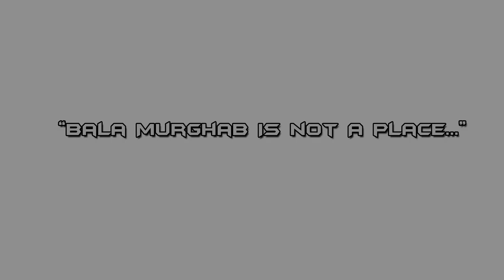Bala Murghab | OEF 10 - 11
Montage from my platoon's deployment to Bala Murghab Afghanistan. Footage was taken from myself and other members of the Platoon.